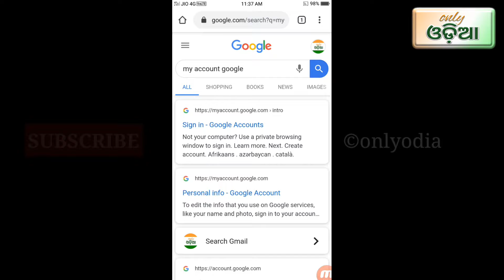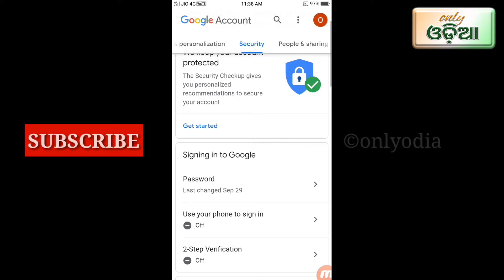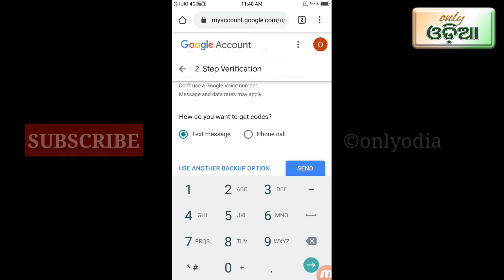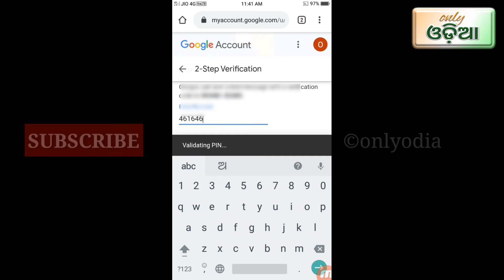How to setup two step verification gmail account || two step verification turn on & turn off odia.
How do I enable two step verification for Gmail?
Where is two step verification in Gmail?
How do I use Google 2 step verification?
How do I turn off the 2 step verification for Gmail?